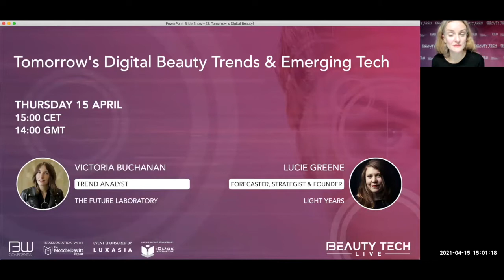Day 04 - Tomorrow's Digital Beauty Trends & Emerging Tech